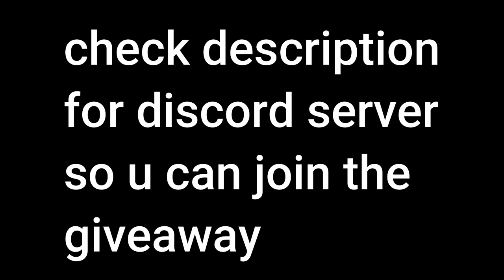Giveaway Of Aspect Of The Dragons | Hypixel Skyblock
Computer - Gear

16 GB Ram - RAM
1 TB Hard Drive - HDD
128GB Solid State Drive - SSD
1650 Super - GPU

Moniter

Samsung LS24 75Hrtz

Microphone

ALKARAM AK786

Mouse

Bloody Q81 Gaming Mouse

Keyboard

Red Dragon k569 - Full Mechanical Gaming Keyboard